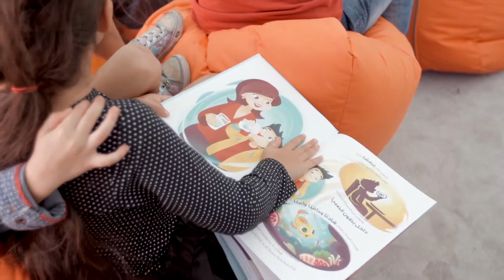UAE Innovation Week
In November 2016, Dubai Health Authority (DHA) launched the Tummyfish Arabic app to make drinking water more fun for children.